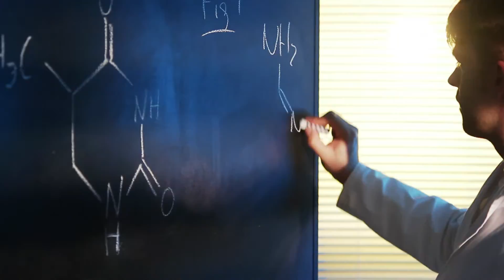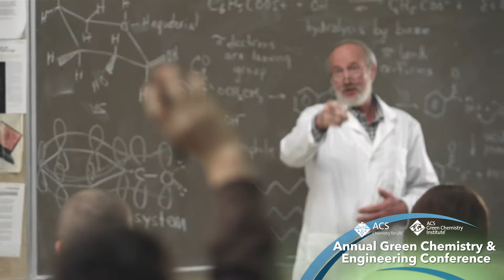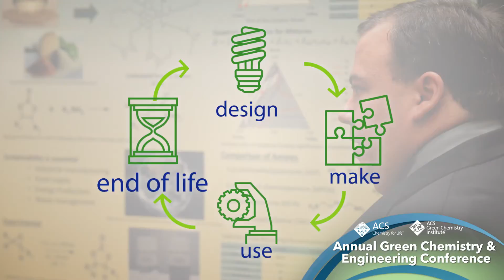Celebrating 20 Years of the Green Chemistry & Engineering Conference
Green chemistry has evolved and expanded. Research has progressed, collaborations strengthened, global reach expanded, and real progress made.

In celebration of the 20th Annual Green Chemistry & Engineering Conference, and a look to what the future holds!